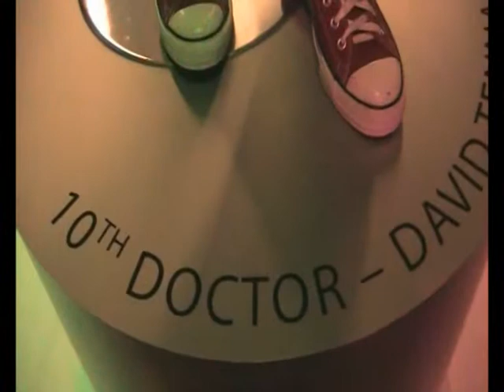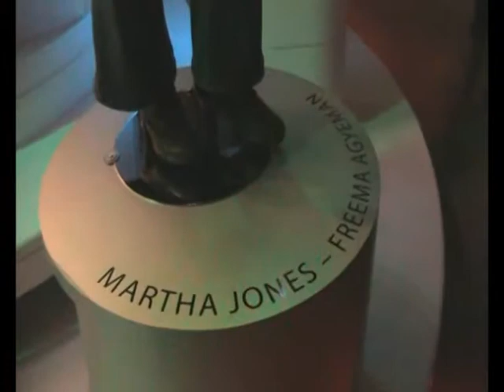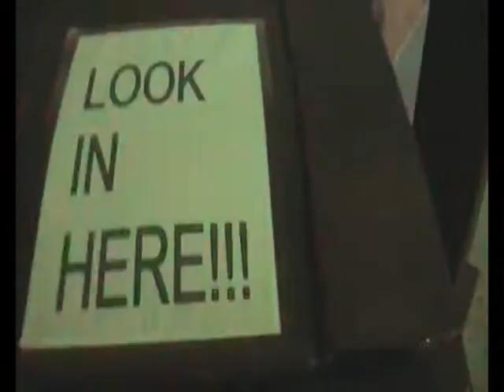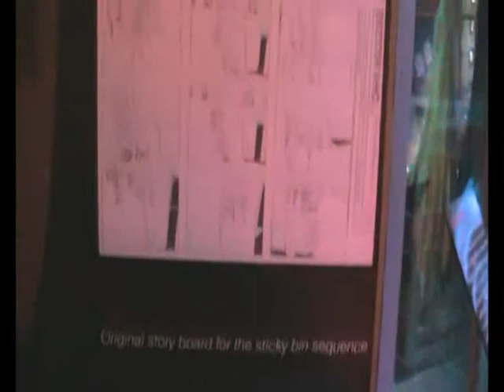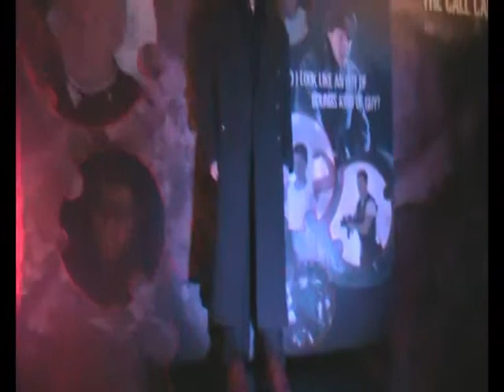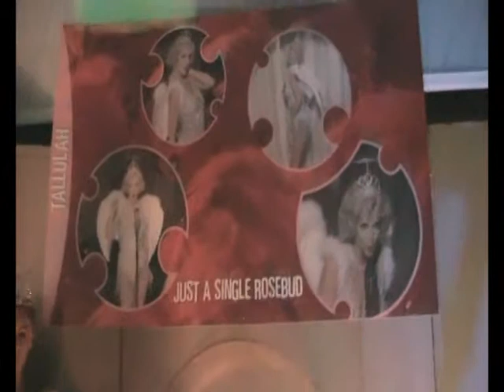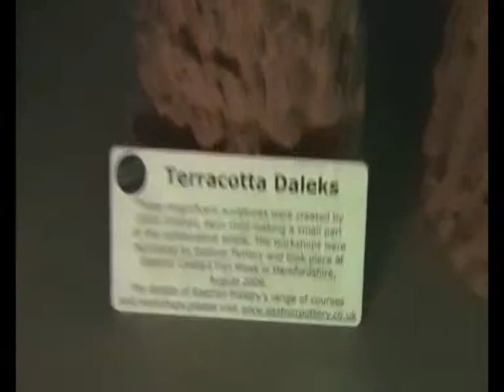Cloister Bell Trips: Doctor Who Up-Close, Cardiff Bay 2008 (Part Two)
Footage recorded on 1st August 2008.